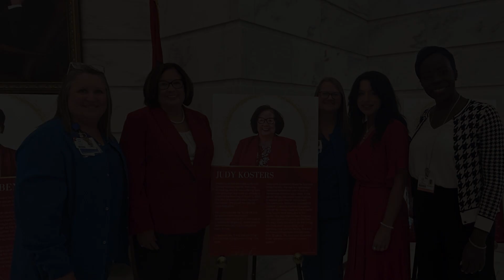Heart Survivor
When she first came to the emergency department, Judy Kosters thought her breathing problems were simply due to allergies. She soon discovered that the situation was much more serious than that, as she had fluid on her heart due to congested heart failure. It was a scary time, but she knew that she was in great hands with the team at Saline Memorial Hospital. Check out her story in this video!

Emergencies can’t wait. Saline Memorial Hospital is here with safe emergency care when you need it.